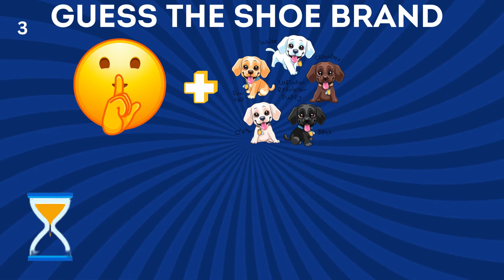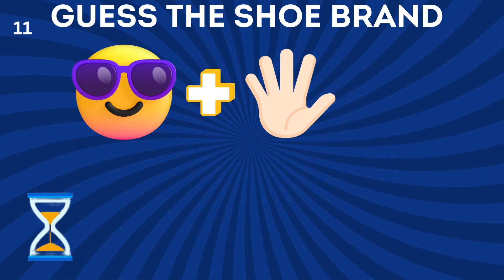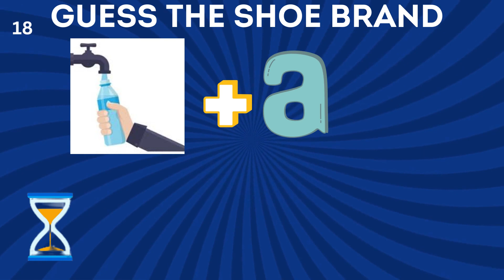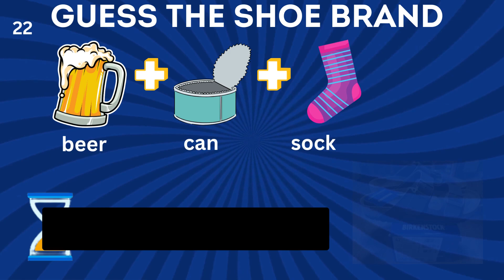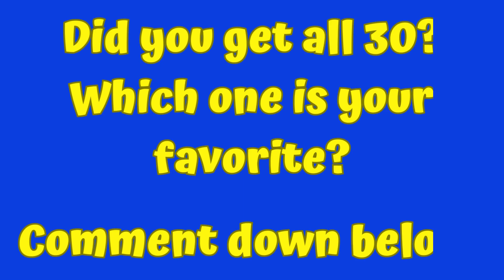GUESS THE SHOE BRAND in 5 seconds I 30 Picture Puzzle Game I Shoe Brand Quiz I readytestgo🔴🟡🟢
Can you GUESS THE SHOE BRAND from the images? Root for your favorite shoe brand in this brain teaser game. READY, TEST, GO!🔴🟡🟢

Like fun quizzes, games and tests, plus Philippine trivia?

Share your scores below too, and feel free to suggest future quizzes, games and tests you wish to engage in.

Want to sample our content for your own EDUtainment? Just a small favor though. Give our humble channel a little credit for the enjoyment you experienced.